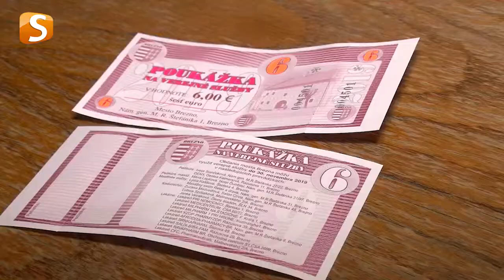POUKÁŽKY PRE SENIOROV (Brezno)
Masáž, pedikúru, či nákup liekov si môžu dopriať seniori z Brezna vďaka poukážkam, ktoré im začne samospráva rozdávať už čoskoro.